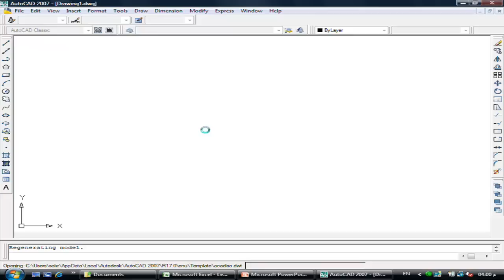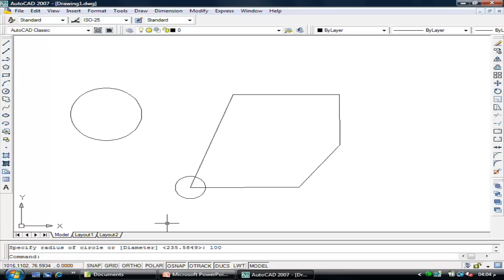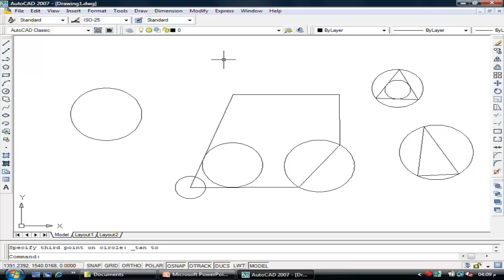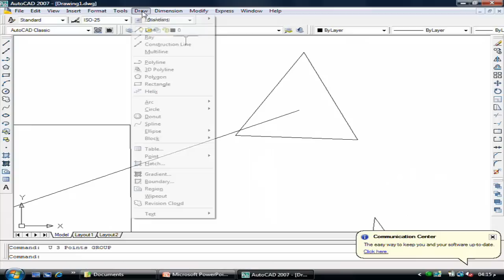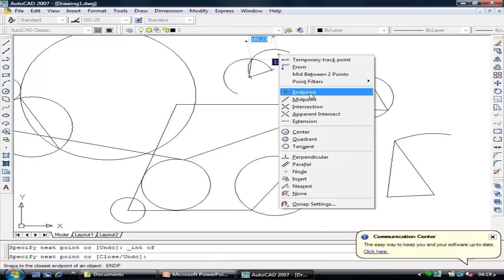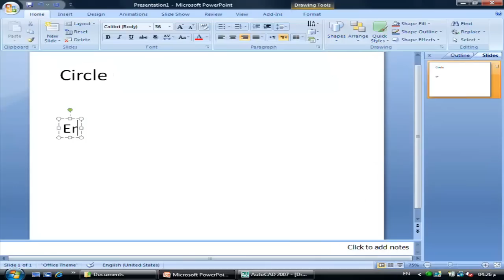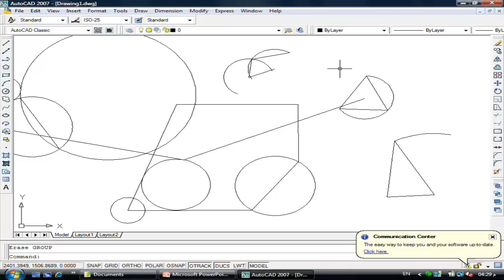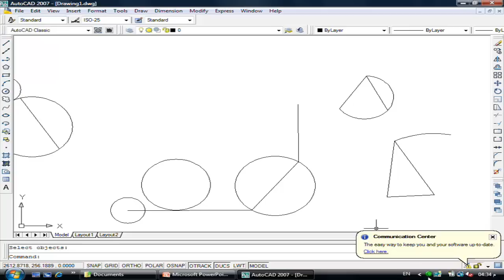شرح تعليم أتوكاد للمبتدئين للدكتور عاطف عراقى المحاضرة رقم 2 Autocad Learning